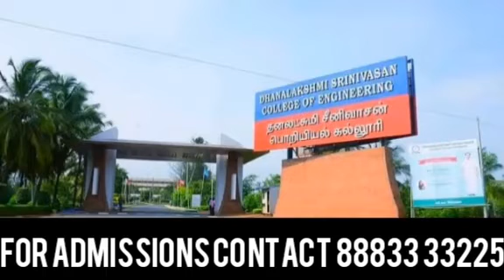Dhanalaksmi Srinivasan College of Education details in Tamil